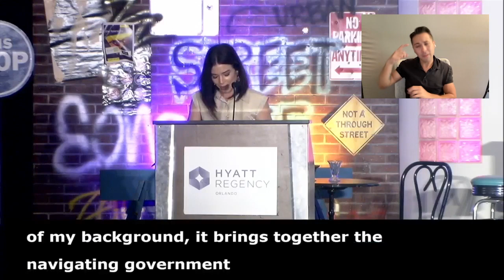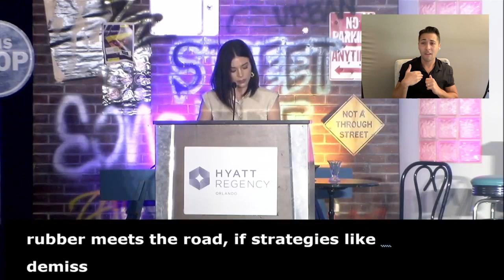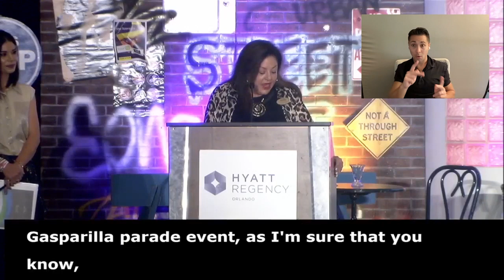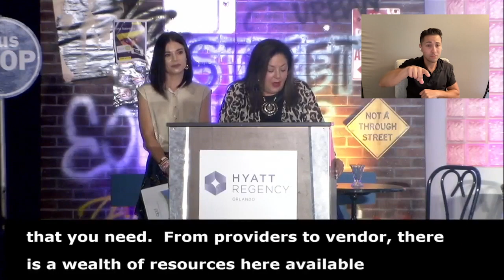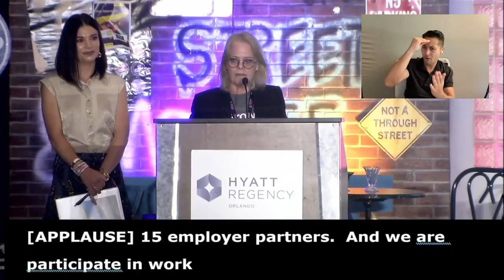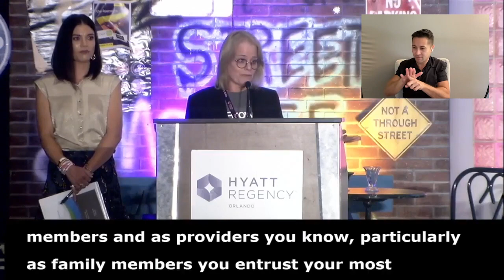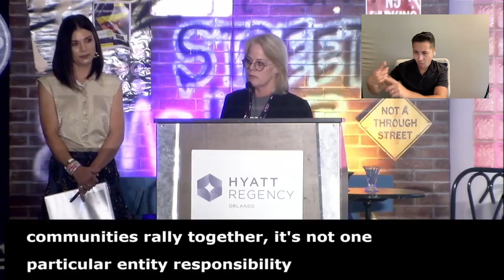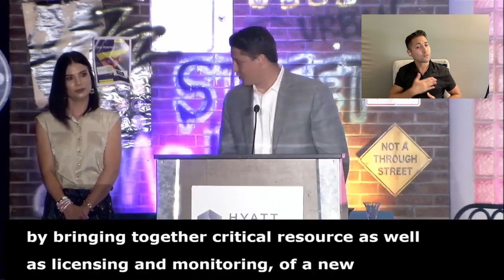Meet the APD Director